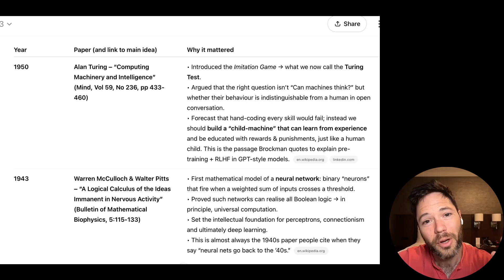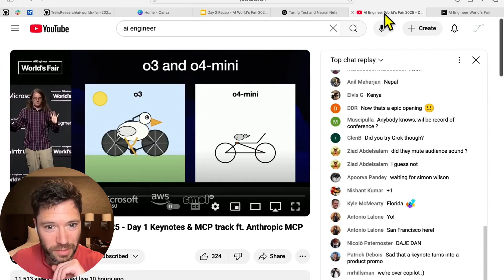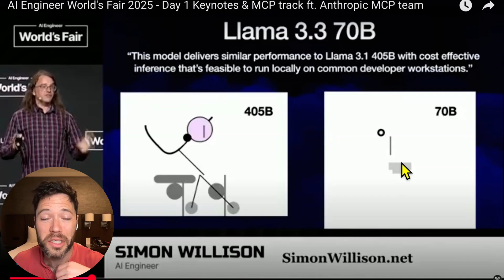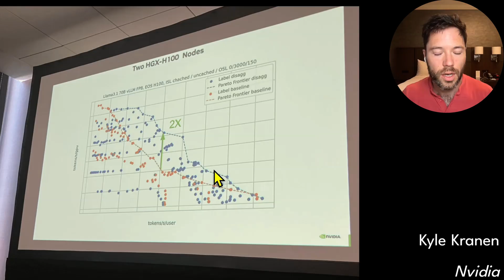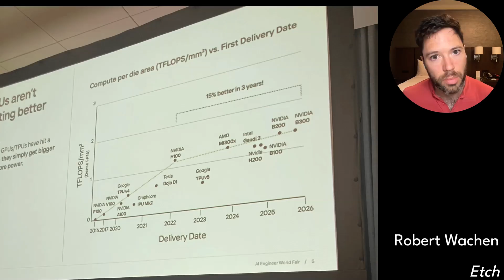Day 2 Recap - AI Engineer World's Fair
🤝 Are You a Top Developer?

💸 Starting a New Project/Venture?

TIMESTAMPS:
0:00 Greg Brockman says Basic Research is Back.
1:10 Simon Willison Evals with Pelicans.
2:45 Dylan Patel - Western AI Powered by the Middle East.
3:51 2x Faster Separating Pre-fill and Decode .
4:51 ASICs are the future of GPUs?
6:12 Raise $20M but only hire 10 people.
6:52 Is it a good think Windsurf was acquired?